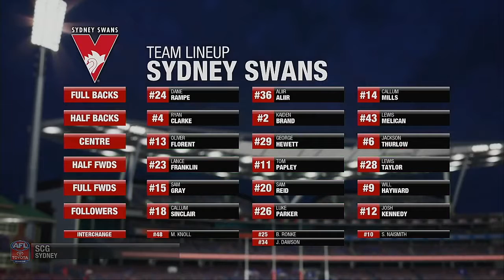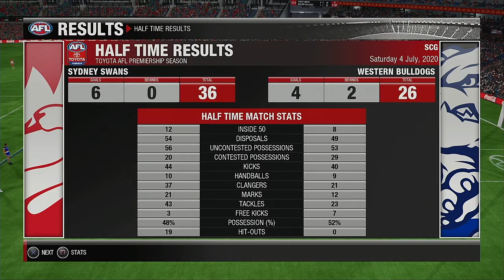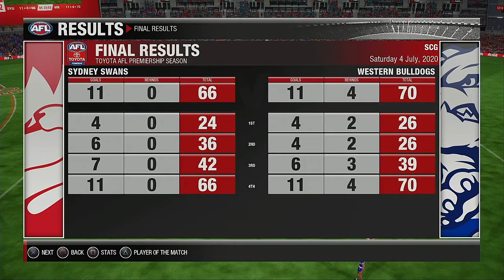AFL 2020 Premiership Round 16 Sydney Swans VS Western Bulldogs